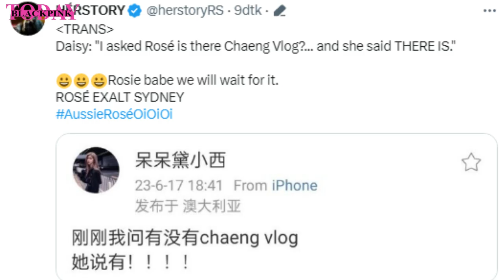REASON JENNIE LEFT THE STAGE AGAIN, LISA IMPRESSION ABOUT AUSTRALIA & NEW VLOG FROM ROSÉ | SYDNEY D2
00:00 BORN PINK IN SYDDNEY DAY 2
00:53 JENNIE LEFT SYDNEY STAGE
01:07 AUSTRALIA LISA'S SECOND HOME
01:24 blackpik British Summer Time Hyde Park schedule

REASON JENNIE LEFT
 THE STAGE AGAIN, LISA IMPRESSION TO AUSTRALIA & NEW VLOG FROM ROSÉ